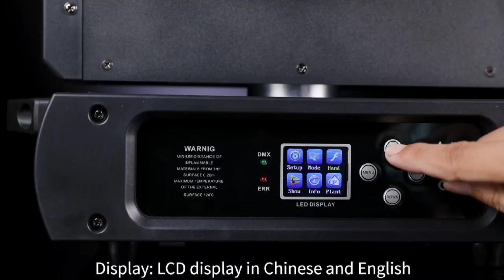19X15W Beam/Wash RGBW Moving Head Stage Light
🔊 LA-Proaudioinc ：leading pro sound factory in China
 LA-Audio is a factory and terminal supplier, we have been in the professional audio industry for 28 years. We pursue stable quality and have technical capabilities in product development, system construction, and tuning.
We sell individual products and complete speaker systems.OEM buyers, distributors, wholesalers and rental companies needed. You can get the best products from us at the best prices.The popular device won‘t let you down.
Company name: Guangzhou Dongmeng Audio Equipment Co., Ltd.
Address: 1st Floor, Building B, No. 1, Jiushe Industrial Zone, Hengling South Road, Jiaoxin Village, Baiyun District, Guangzhou